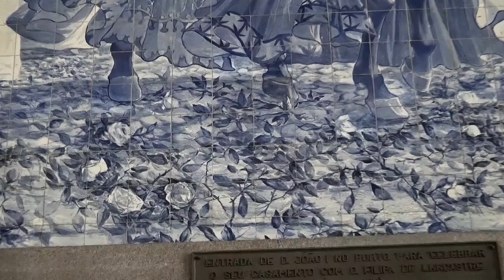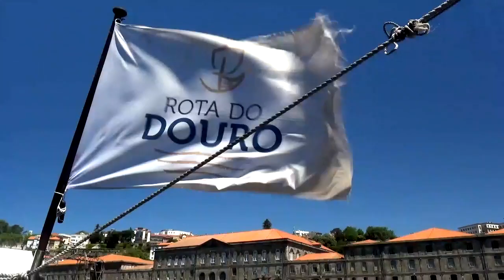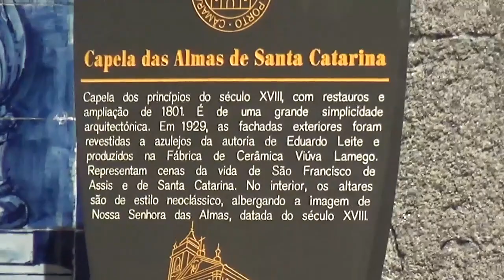ПОРТУГАЛИЯ ОТБЛИЗО - част 7 +++++++++ ПОРТО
Невероятният  Порто - отблизо !!!